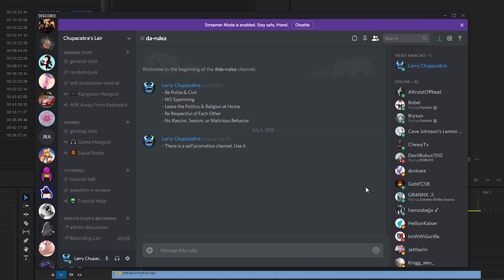How to Leave / Remove Yourself From a Discord Server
Quick Guide on how to leave/remove yourself from Discord servers in the sidebar. Its as easy as right clicking the server and hitting leave.